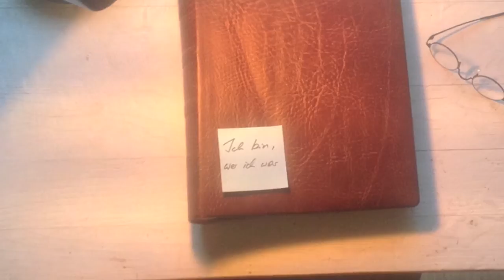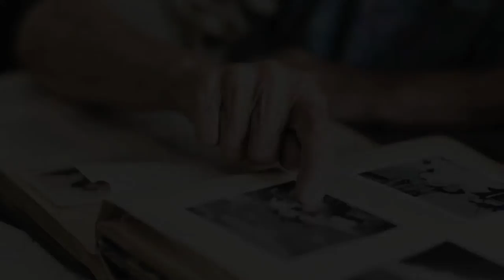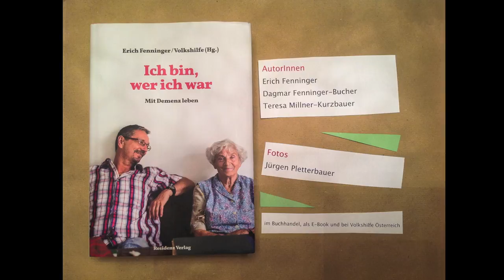Mathias Krispin Bucher - Ich bin, wer ich war (offizielles Video)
Song zum Buch 'Ich bin, wer ich war - mit Demenz leben'
komponiert von Mathias Krispin Bucher

Mathias Krispin Bucher: Gitarre, Gesang, Synthbass, Kontrabass
Philipp Bernsteiner: Keys
Michael Kraxner: Flügelhorn

"Ein Blick aus ihren Augen
Ihre Hand auf meiner
Wie ein Schwarm von wilden Tauben
Flattert mir mein Herz

Ihre Lippen sprechen Zukunft
Ihre Haut erzählt was war
Einen Strauß von weißen Rosen
Rezitiert ihr Haar

Sie streichelt mich zärtlich
Als wären wir uns vertraut
Als hätten wir in Liebe
ein Leben uns gebaut

Die Wärme ihrer Hände
Der Mut in ihrem Blick
Die Anmut ihrer Gesten
Erinnern mich an ein lang vergessenes Glück

Doch ich erkenn sie nicht

Ein Blick in ihre Augen
Meine Hand auf ihrer

Ich bin wer ich war

Das Buch wurde herausgegeben von Erich Fenninger/Volkshilfe Österreich
AutorInnen: Erich Fenninger, Dagmar Fenninger-Bucher, Teresa Millner-Kurzbauer
Fotos: Jürgen Pletterbauer

Es ist im Residenz Verlag erschienen und hier erhältlich: